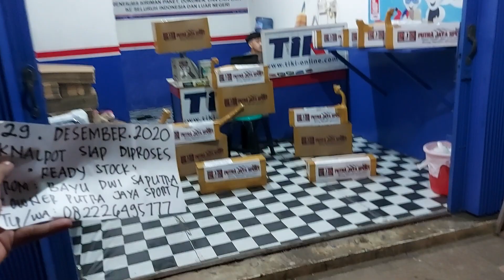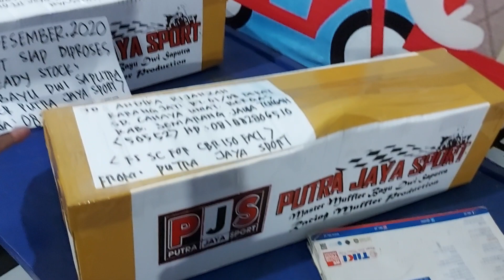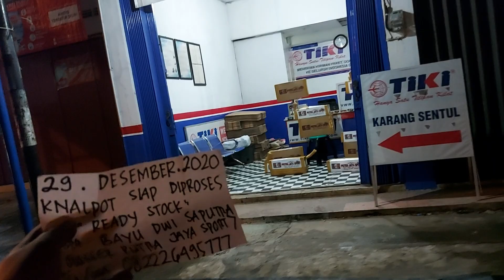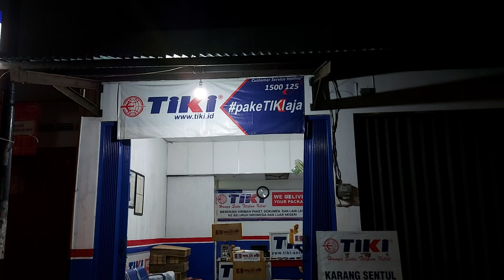Knalpot Berkualitas Harga bersahabat yakuza exhaust ( By putra jaya sport )